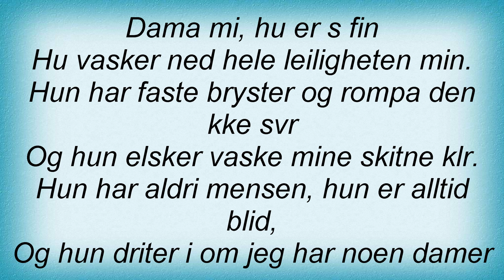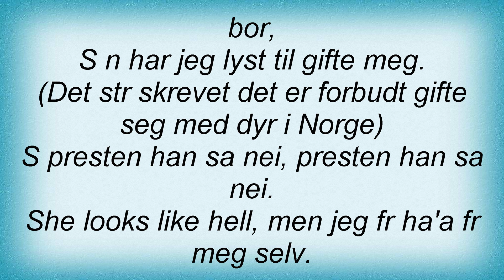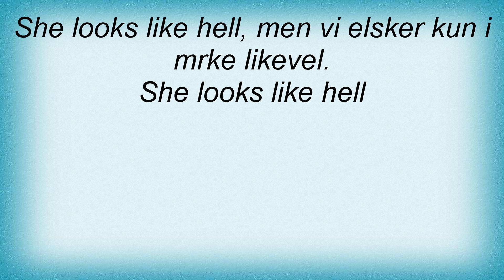Luxus Leverpostei - She Looks Like Hell Lyrics